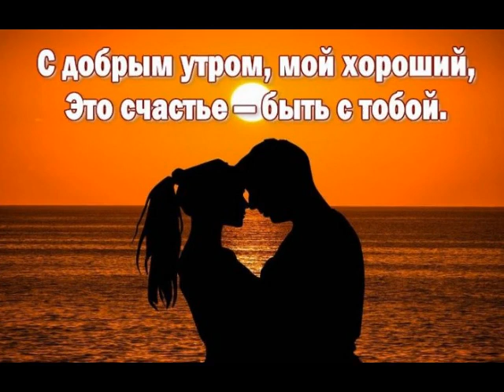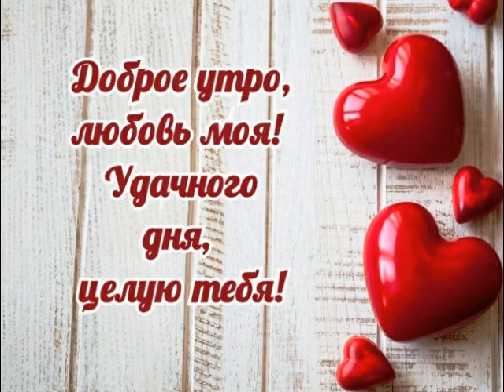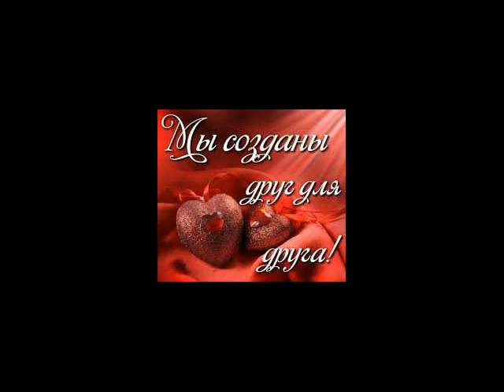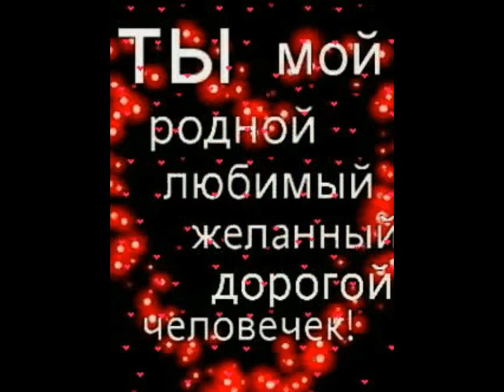Утро начинается не с кофе,утро начинается с любви от ТАТЬЯНОЧКИ.) (ж)